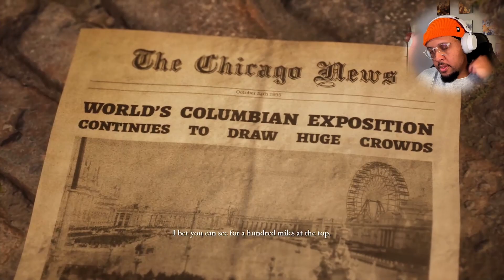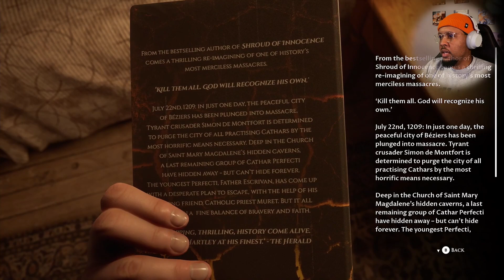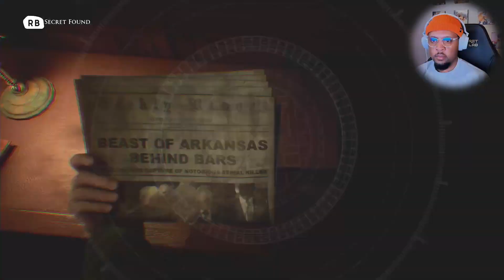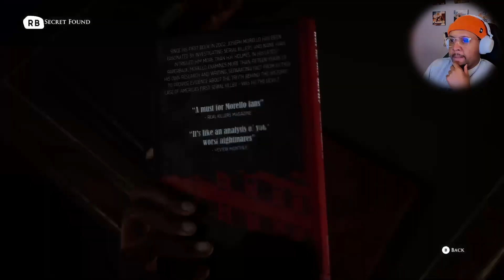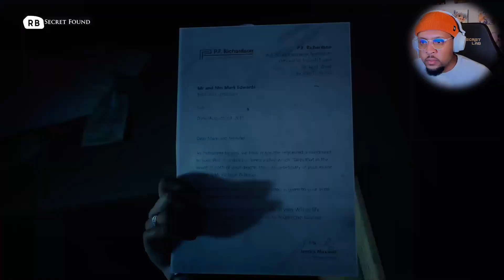HOUSE OF HORRORS - The Devil In Me - Part 1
"A documentary film crew receives a mysterious invite to a replica of the ‘Murder Castle’ of H.H. Holmes, America’s first serial killer. They soon discover that they’re being watched, and there is much more at stake than their viewing figures…" The Dark Pictures Anthology: The Devil In Me

Welcome to the Village Hidden in the Streams!!

As a new youtuber and small streamer my only goal is to be positive, meet other gamers and have fun in the process!

ACTIVE GAMES
- God of War: Ragnarok
- Dark Pictures Anthology - The Devil in Me

Turn on your notifications for livestreams and new videos!

Time Stamps:
00:00 - Teaser/Intro
01:45 - Welcome to The World's Fair Hotel
21:50 - The Curator Visit 1
24:20 - The Crew
38:40 - Granthem Du'Met
54:15 - Rule Number 1
01:04:27 - Cigarettes
01:14:12 - Couple's Therapy
01:23:50 - Dinner
01:32:25 - Somebody is Watching Me!!
01:46:30 - Curator 2/Outro